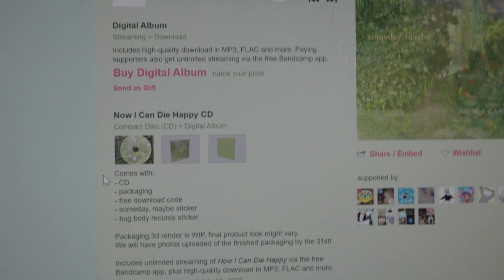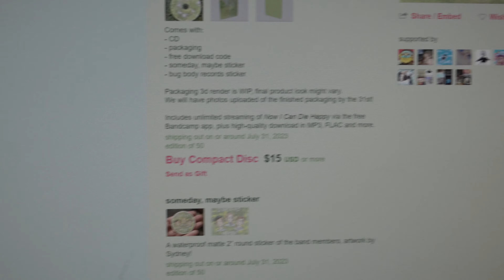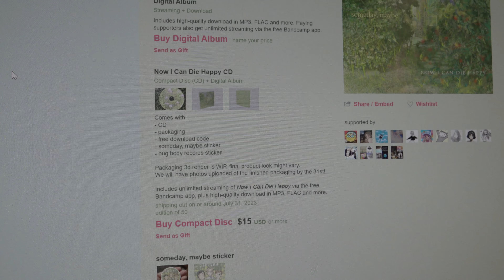Now I Can Die Happy • 7.28.2023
Thoughts on the album now that I've listened to it overall is that I really like the album. My favourite song on the album at the moment is "Surfliner".